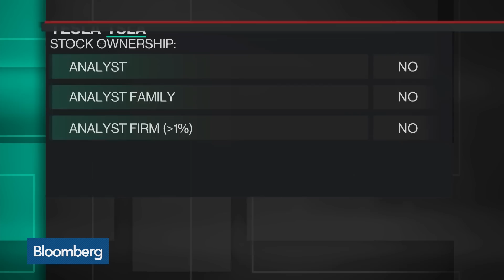Model Y Needs to Be 'Silver Bullet of Growth' for Tesla, Wedbush's Ives Says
Mar.14 -- Dan Ives, Wedbush Securities managing director, and Bloomberg's Dana Hull discuss Tesla Inc.'s unveiling of the Model Y crossover. They speak with Bloomberg's Emily Chang on "Bloomberg Technology."